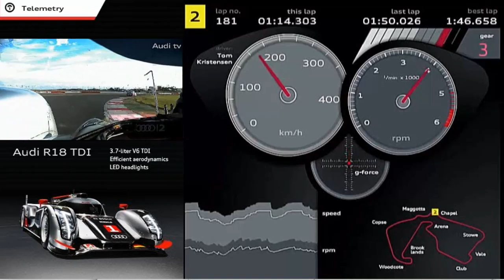ILMC 6h Silverstone Audi R18 telemetry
3Laps Audi onboard telemetry of the ILMC Race at Silverstone.

Thanks to Audi & Team Joest for this great stuff!